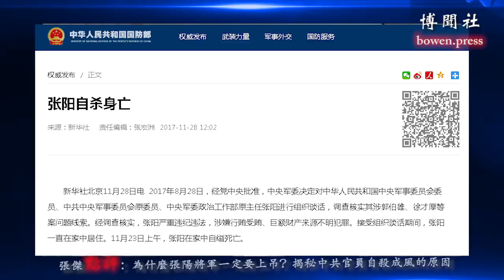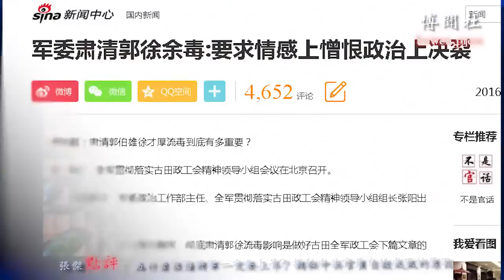为什么张阳将军一定要上吊？揭秘中共官员自杀成风的原因